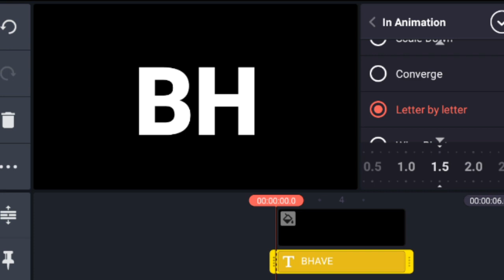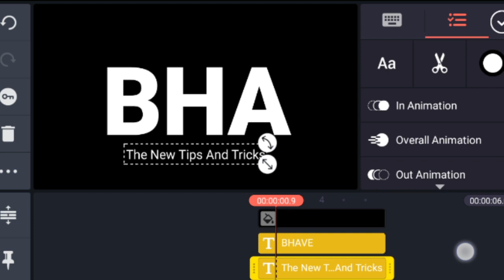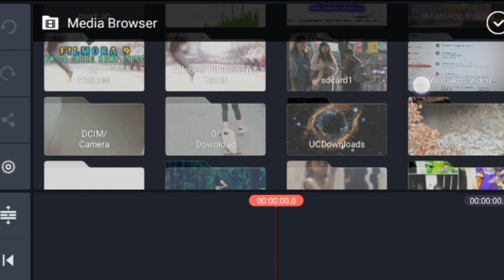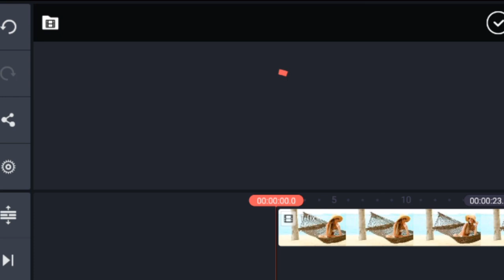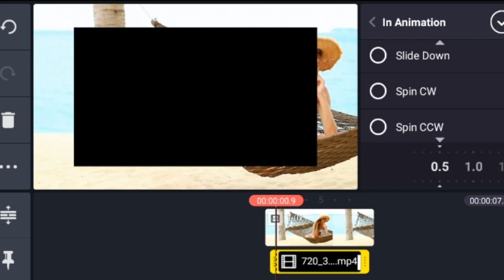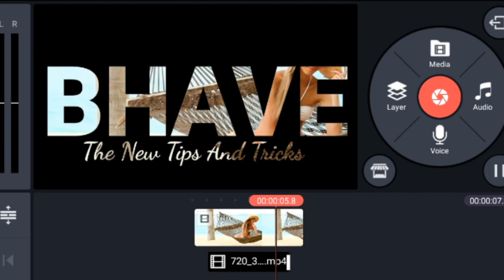KINEMASTER | TRANSPARENT TEXT | VIDEO INTO TEXT | KINEMASTER 2019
Kinemaster is a best mobile video editor in world, hear I trying to show you some creation...And trying to help you for easy editing...So watch, enjoy, and please support me...

How to make video in text effect using kinemaster,  how to make video in text effect on android,  how to make video in text using android,  video in text effect on android,  make video in text effect using kinemaster,

Music